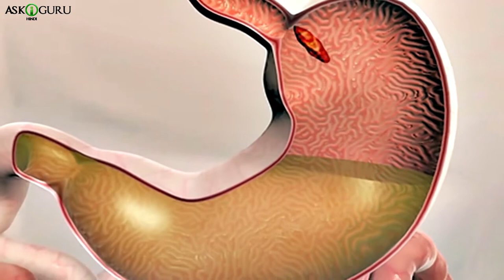जब आप शराब पीते हैं तो क्या होता है | WHAT HAPPENS WHEN YOU DRINK ALCOHOL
जब आप शराब पीते हैं तो क्या होता है | WHAT HAPPENS WHEN YOU DRINK ALCOHOL - ASKIGURU

काफ़ी लोगो को आल्कोहॉल, वाइन ओर बियर जैसी चेज़ो का अडिक्षन होता है. पर क्या आप जानते है आल्कोहॉल रियल मैं क्या है?? आल्कोहॉल एक इंग्रीडियेंट है, जो जयदा तार बियर, वाइन्स ओर स्पिरिट्स मै भी होता है. इस्स आल्कोहॉल इंग्रीडियेंट के कारण पीने वेल इंसान को नशा चड़ता है. ओर ये आल्कोहॉल तब बनती है, जब अलग अलग फुड्स के शुगर बिना ऑक्सिजन के टूट जाते है. जिसे यीस्ट फरमेंटेशन प्रोसेस भी कहते है. इश्स बात का उधारण बतौ तो, जैसे वाइन ग्रेप्स के शुगर से बनती है, बियर माल्टेड बार्ली ग्रैण की शुगर से बनता है ओर वोड्का पोटाटो की शुगर से बनाया जाता है. ओर सारे ड्रिंक्स बना ने मई चेज़ो को फर्मेंट किया जाता है.